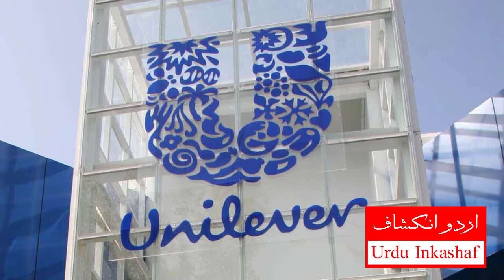Famous Logos with Hidden Meanings in Hindi/Urdu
Is video main ham aap ko dunya bhar k mashoor tareen logo aur unk poshida matlb k bare main btaye gay.

Urdu inkashaf is a channel where you can find a huge collection of valid Documentary videos in Urdu and Hindi.
On this channel, you will watch amazing, Mysterious, scientific and general knowledge videos from all over the world which opens the secrets of the world before you.
If you want to give us any suggestion to make any informative video for the public.

اردو انکشاف ایک ایسا چینل ہے جہاں آپ کے لیے بے شمار مستند ڈاکومنٹری ویڈیوز موجود ہیں۔
اس چینل میں آپ کو ملے دنیا بھر سےاکٹھی کی گیٔ حیرت انگیز، پر اسرار۔ سایٔنسی معلومات جو آپ کو
دنیا کے اسرار و رموز سے واقف کرے۔
اگر آپ کسی بھی قسم کی معلوماتی ویڈیو بنوانا چاہتے ہیں تو
آپ ہمیں اپنی قیمتی راۓ سے بھی آگاہ کر سکتے ہیں۔ شکریہ

उर्दू  इनकिशाफ एक ऐसा  चैनल है जहाँ  आप के लिए बेशुमार  दस्तावेज   विडियो  मोजूद है॥॥
इस चैनल मे आप को मिले  दुनिया  भर से इकट्ठी की गई हेरत  अंगेज़ , पुरअसरार - विज्ञान की जानकारी  जो आप को दुनिया  की जानकारी  से  परिचित  करे ॥
अगर आप किसी भी  किस्म की  जानकारी  विडियो  बनवाना चाहते  है  तो  हमे  अपनी  कीमती  राय  से  भी  आगह  कर  सकते  है ॥

धन्यवाद